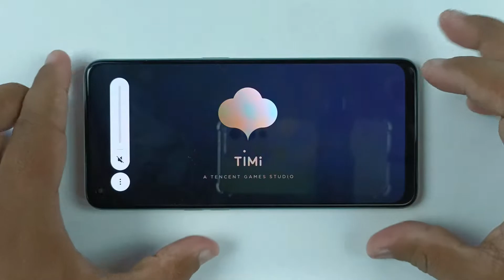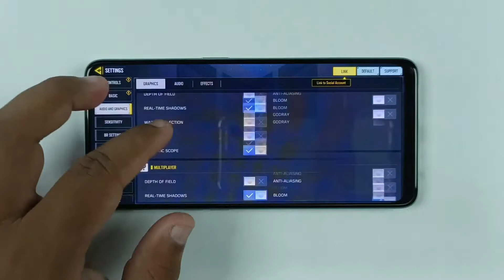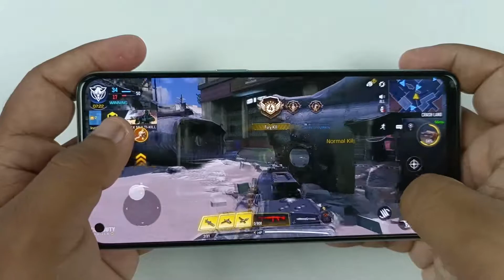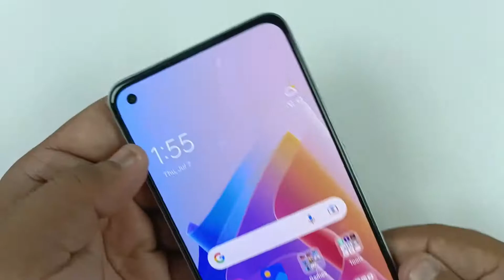Oppo F21 Pro 5G Test Game Call Of Duty | Ram 8GB, Snapdragon 695